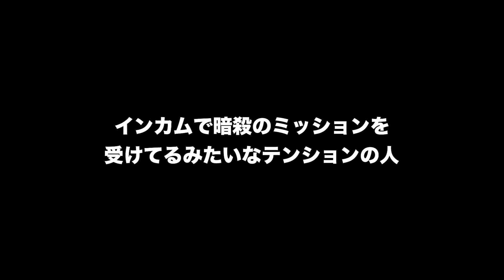【厳選】居酒屋のベテランバイトあるある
コメントありがとうございました！いいのありすぎて疲れました笑
長く同じところで働ける人すごいっすよね

よろしければこちらもお楽しみ下さいませ！

ストーリーズで色々遊んでるのでハイライトを見て欲しいInstagram

バカみたいにつぶやいてどんどんフォロワーが減っているTwitter

我々は文章を書いていくんだ！という気合いだけは入ってるnote